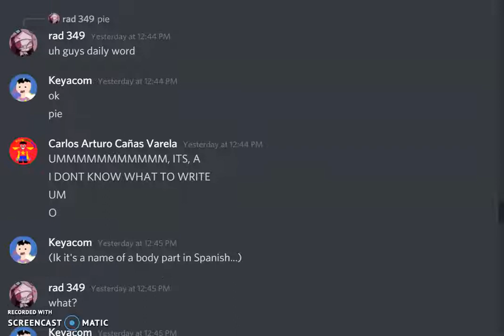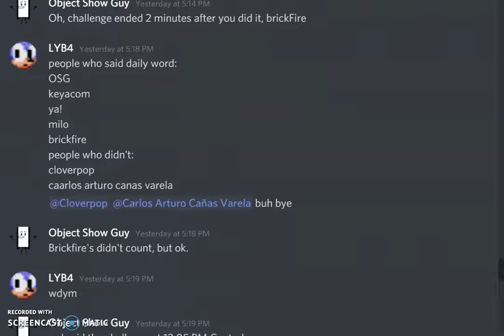last one to leave the group chat wins a prize: season 2: day 2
e
rad 349: host
LYB4: co-host
flagy: contestant (still in) (was called Cloverpop for day 2)
rexback: contestant (still in) (was called rexback was here... for day 2)